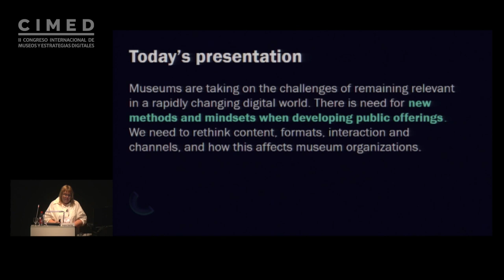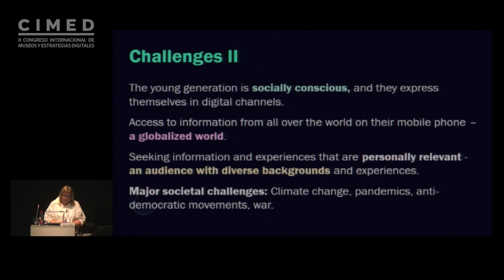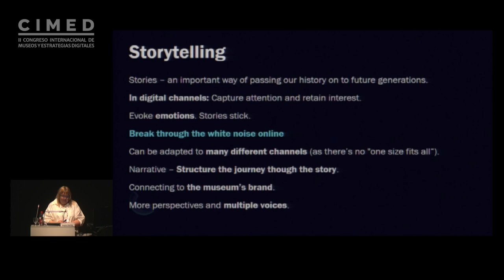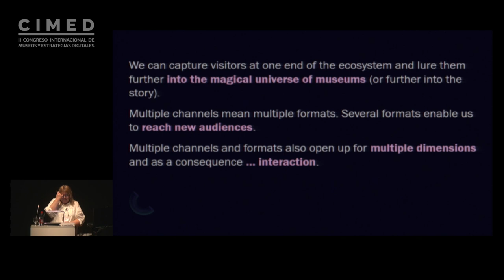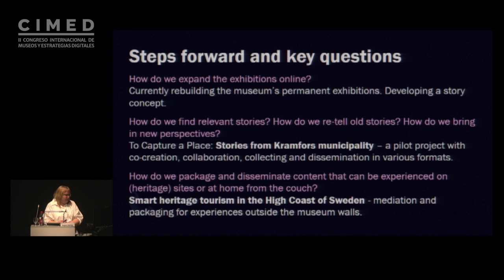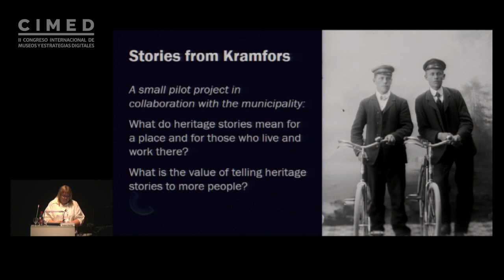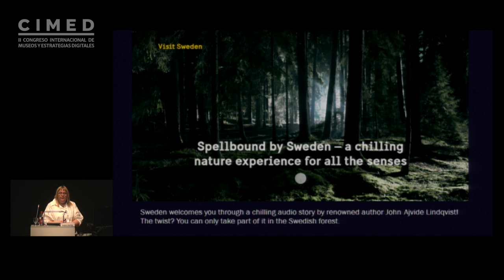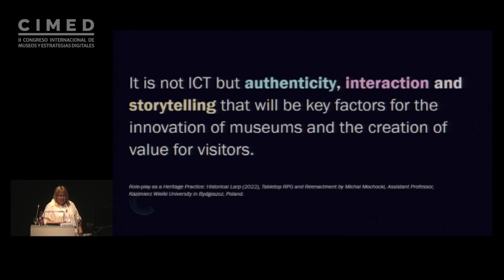C22 DÍA 4 | Kajsa Hartig | VERSIÓN EN ESPAÑOL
Conferencia realizada el 28 de octubre del 2022 en el II Congreso Internacional de Museos y Estrategias Digitales (CIMED).
Kajsa Hartig es directora de Experiencia y Colecciones del Museo regional Västernorrlands, en Suecia. Ha trabajado para el Museo Nórdico de Estocolmo, ha sido profesora invitada en la Universidad de Gotemburgo sobre procesos de trabajo en museos y ponente invitada en The Cultural Heritage Incubator (KAI), Museum Next, MuseumNext Tech, We Are Museums, etc.
"A medida que los museos asumen los desafíos de seguir siendo relevantes en un mundo digital, se hacen necesarios nuevos métodos y mentalidades respecto a la oferta que ofrecen los museos al público. Aunque lo digital es fundamental para impulsar esta transformación, los desafíos reales sólo se basan en cierta medida en las nuevas tecnologías. Más bien, estos desafíos refieren a nuevos comportamientos y expectativas de la audiencia, la demanda de experiencias personales y participativas, así como sus expectativas de experiencias multidimensionales basadas en eventos".
0:00:00 Introducción
0:02:42 Síntesis de la conferencia y presentación personal
0:05:40 Retos actuales de los museos
0:07:18 Impacto de los retos actuales en los museos
0:08:53 Combinación de lo físico y lo digital
0:11:01 Narración transmedia
0:18:40 Proyectos en curso del museo Västernorrlands
0:31:44 Cita final
0:32:39 Turno de preguntas